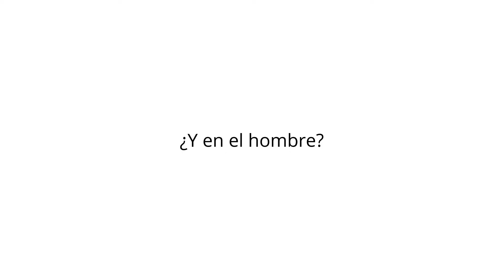Principales causas de la infertilidad femenina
Los problemas de fertilidad están reconocidos por la OMS como una
enfermedad con una prevalencia creciente en la sociedad actual: entre
un 8-12% de las parejas padecen esta dolencia.

Probablemente, el factor más estrechamente ligado al aumento de
prevalencia es el retraso en la edad en que se comienza a buscar el
primer hijo, pero son muchas y muy diversas las posibles causas de
esterilidad.